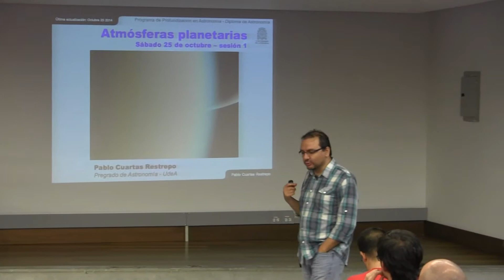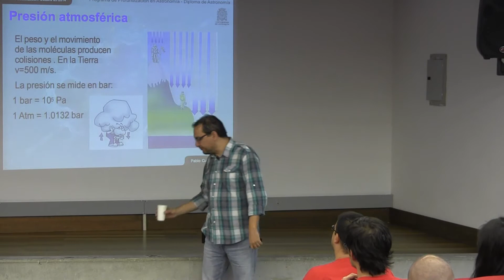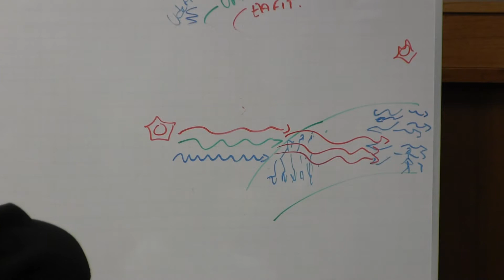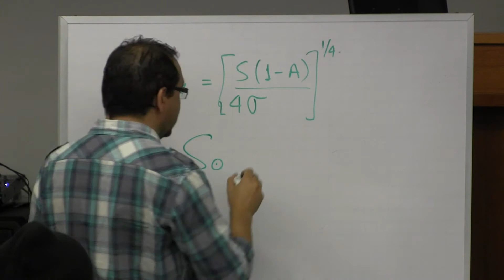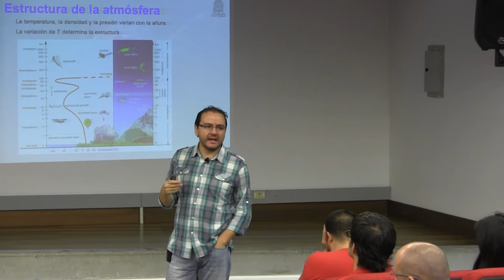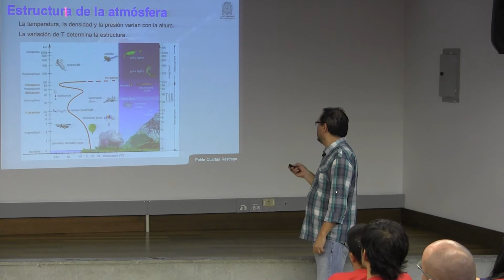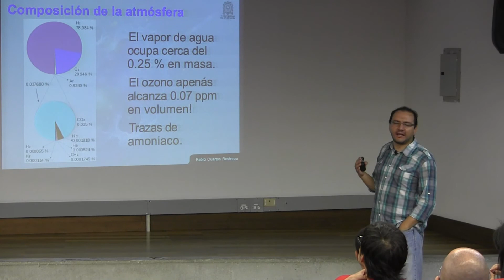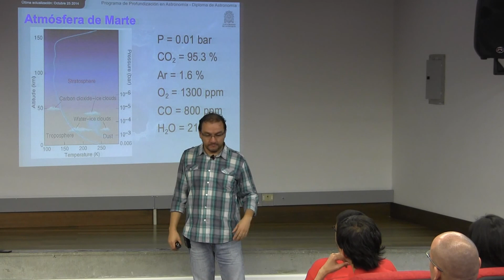Diploma de Astronomía - Ciencias planetarias - Sesión 19.